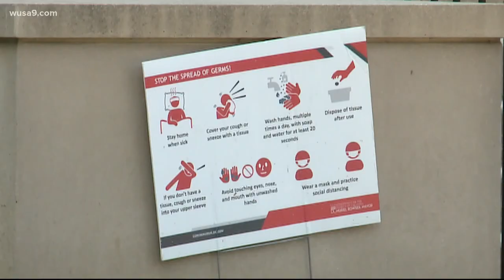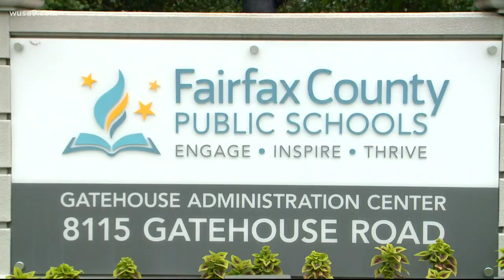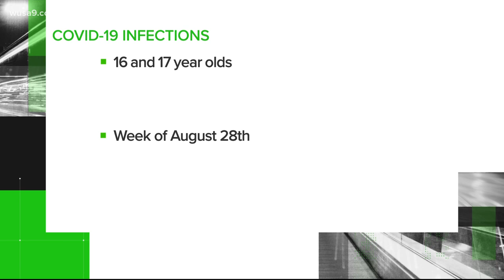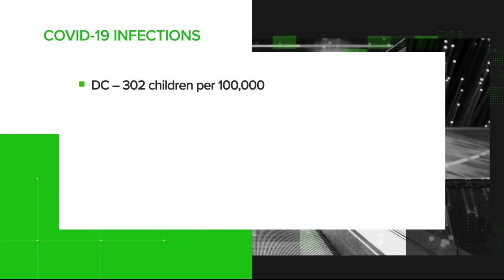Entire Anacostia High football team quarantined in DC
Week 3 of school at Anacostia high in Southeast DC and WUSA 9 has learned the entire football team was in quarantine after being exposed to the virus.